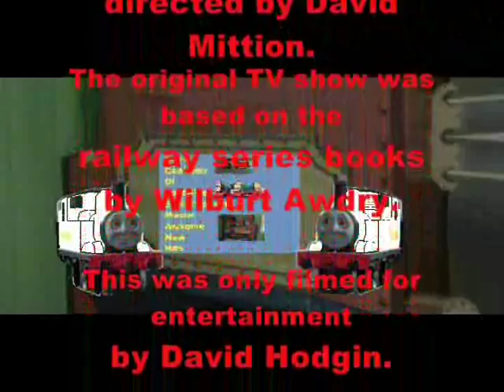Tomy Mavis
Boy, I'm still stuffed from eating turky and mashed potatoes from yesterday's thanksgiving. Speaking of giving thanks, I appreciate once again for you all being patient for a new remake to come. I do wish I could've brought more out this year. Also, due to my slow pace of production content that's been happening lately, my 2019 productions intro will be the same as the 2018 one but with one small modification. Finally, a new christmas video is in the making and hopefully it'll be posted on a good time before Dec 25th.